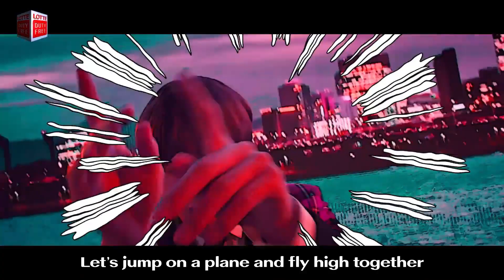DESI BOYZ || BTS fmv || Ot7 FMV || New year special 2024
I made this video before I changed my channels name so. PLs ENJOY~~~